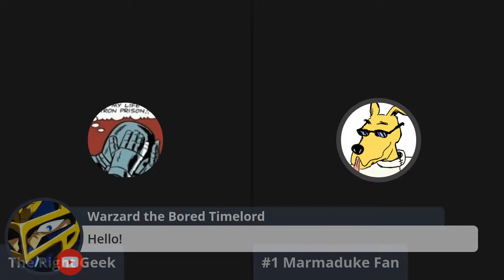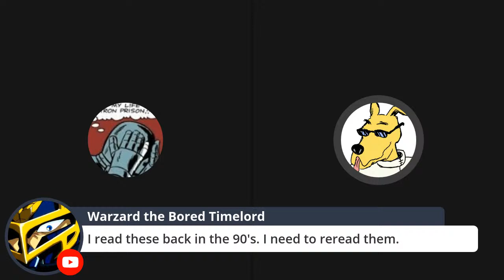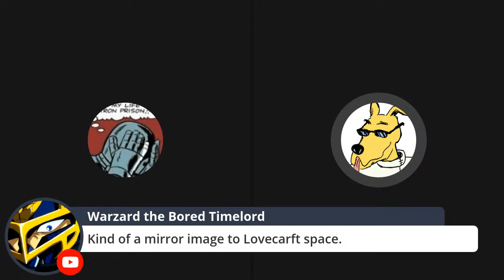C.S. Lewis' Space Trilogy, Ep. 1: Out of the Silent Planet (ft. Marmaduke Fan)